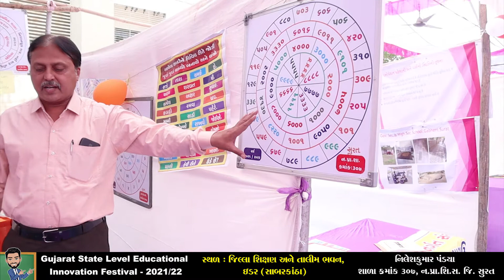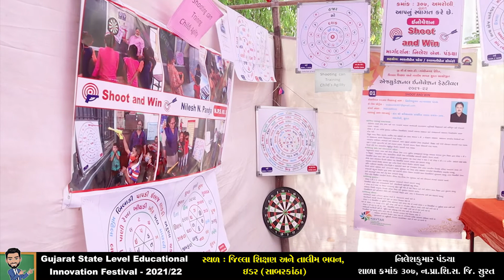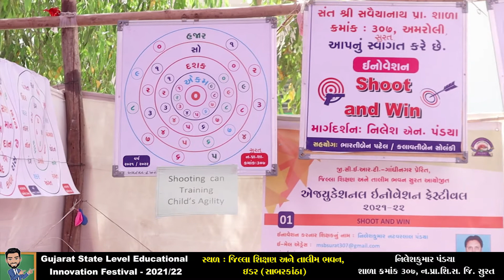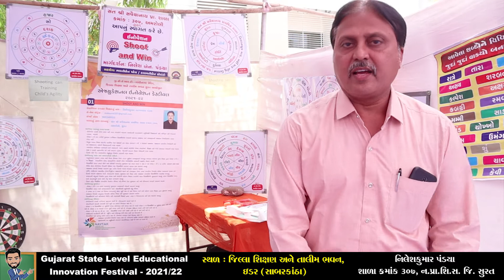Innovation Festival 2022 | Gujarat State Level | Shoot and Win | Nilesh Pandya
Hi Friends..

About this Video :
This video shows the full detail of one of the innovatiove Idea "Shoot and Win" presented by Nilesh Pandya at State Level Educational Innovation Festival 2021-22, DIET Idar, Sabarkatha.